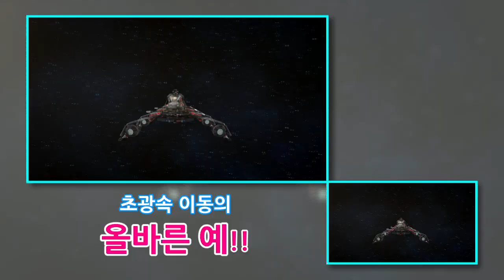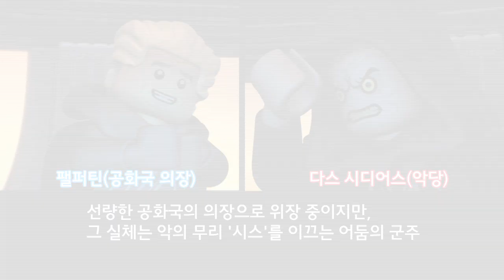쓰리피오와 함께하는 요다의 비밀이야기 - 레고 스타워즈 - 제 2화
레고® 스타워즈™ 쓰리피오가 들려주는 요다의 비밀이야기를 들어보세요!